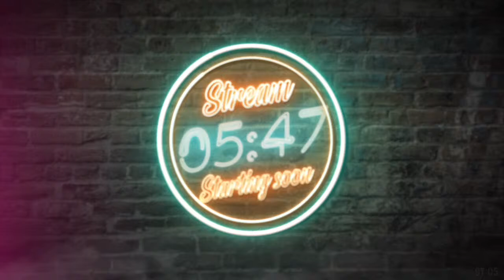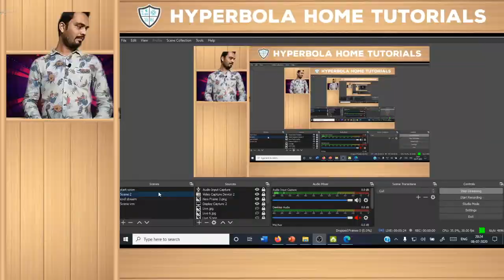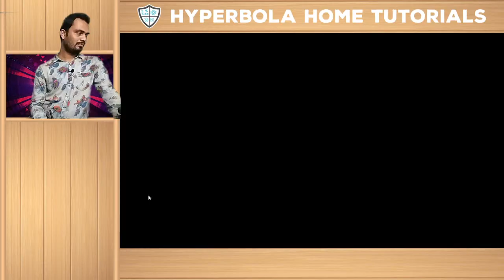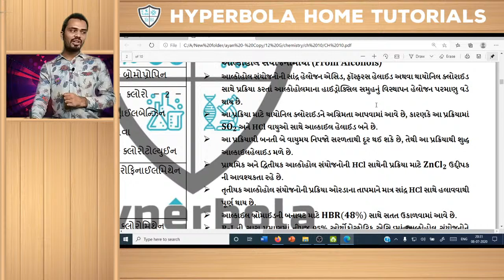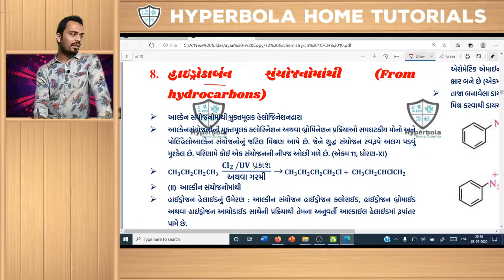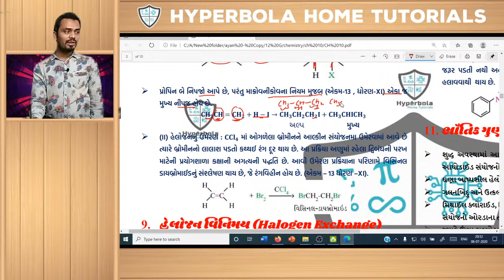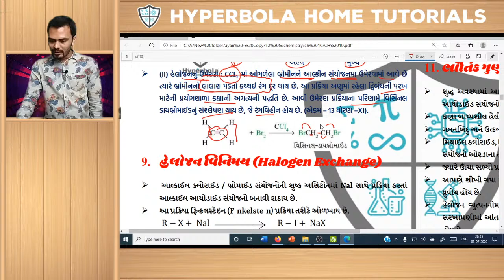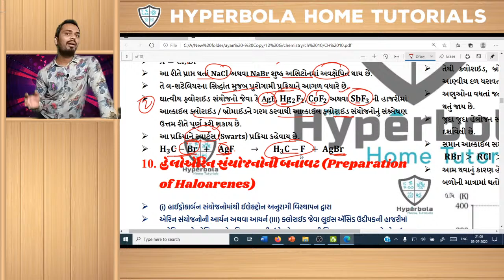ધોરણ ૧૨ - રસસાયણ વિજ્ઞાન | પ્રકરણ - 10 | 08 - 07 - 2020